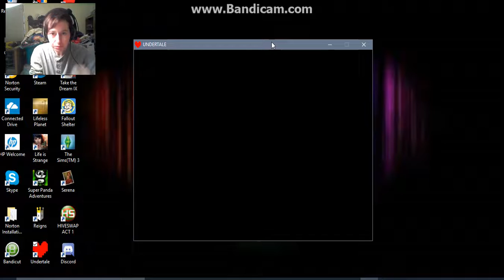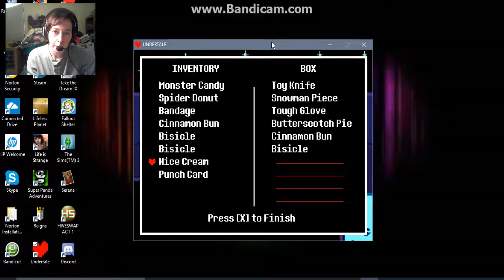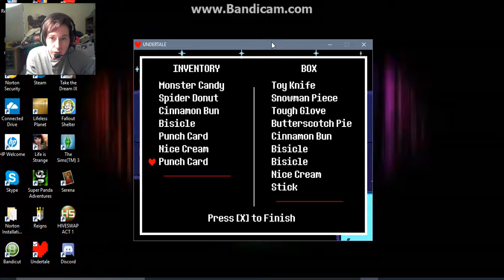Undertale ¦ 19 ¦ Was That Flowry!?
HE IS FOLLOWING ME!